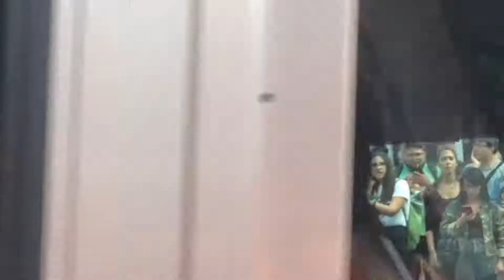many dance and chants Hare Krishna in Dublin/iskcon UK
peoples are dancing and chanting hare krishna with devotees